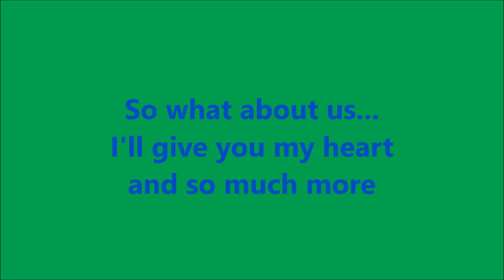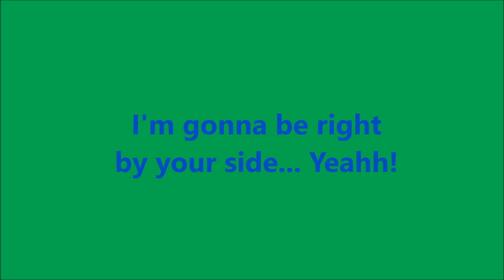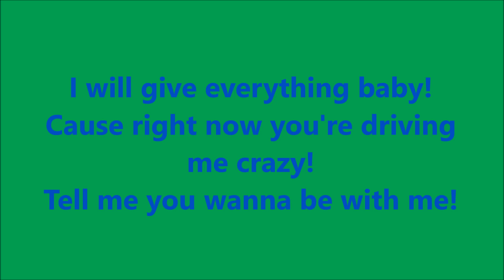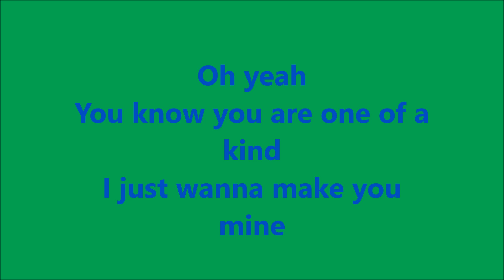Johnny Orlando - Everything - Lyrics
Lyric video to Johnny's new song "Everything"!